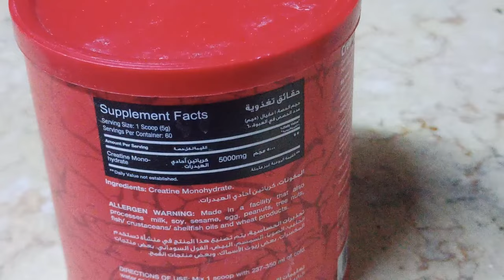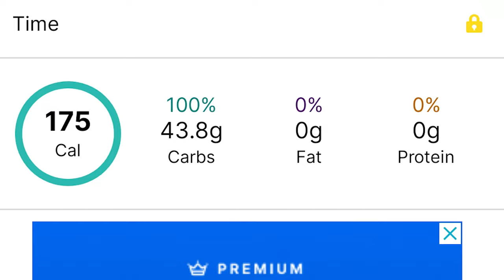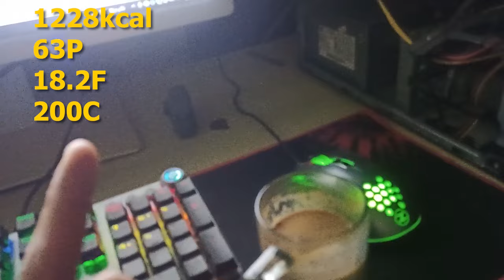فلوج يوم كامل من التمرين و الوجبات في رمضان | VLOG #1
متنساش اللايك والاشتراك في القناة وتفعيل جرس التنبيهات 🔔